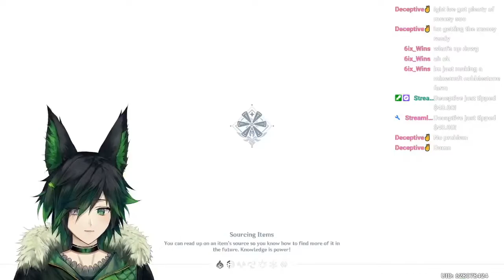HOW TO ROLL VENTI IN GENSHIN GUARANTEED!!! [NOT CLICKBAIT PROBABLY]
okay it's probably clickbait... but it's funny maybe?

Hope whoever you are, you enjoy your stay here!